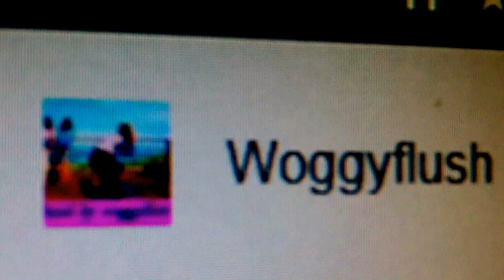I like it hairy